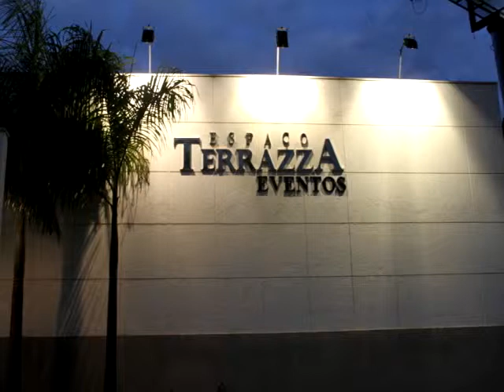03 My Romance inst Espaco Terrazza Eventos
Filmes Orquestra a Quatro Mãos & Dj´s Company incluindo bandas.  Casamentos, festas e eventos em geral. Campinas - SP e região.